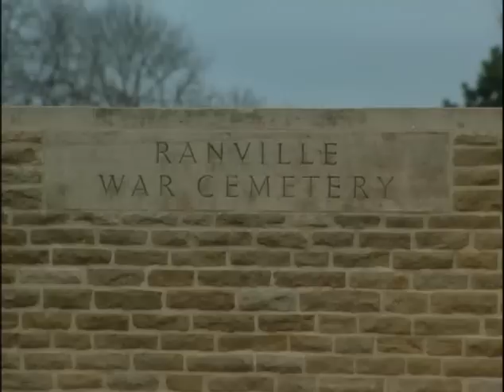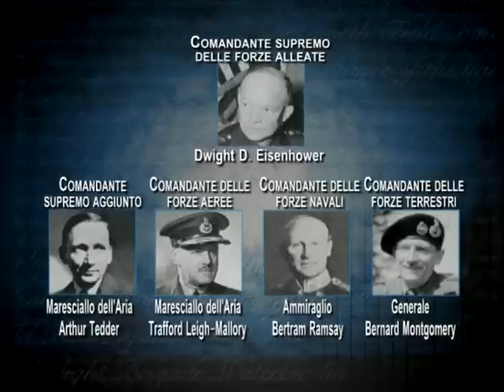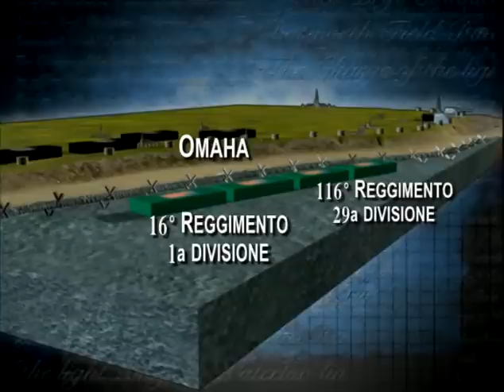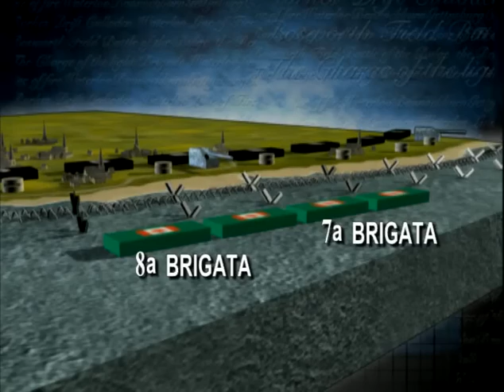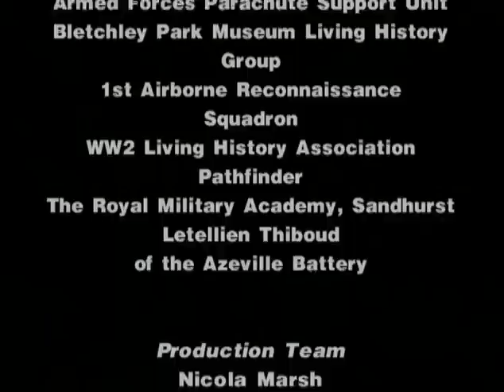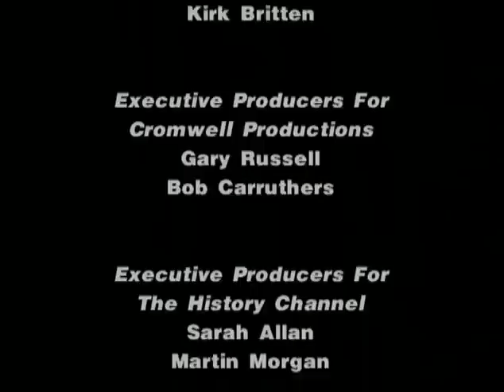Lo sbarco in Normandia 1944 - Militaria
Language: Italian